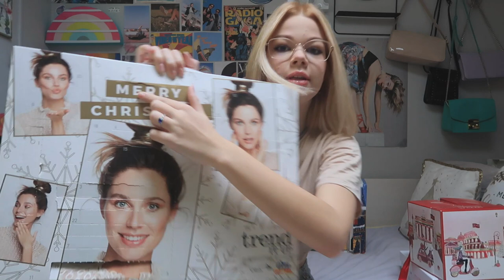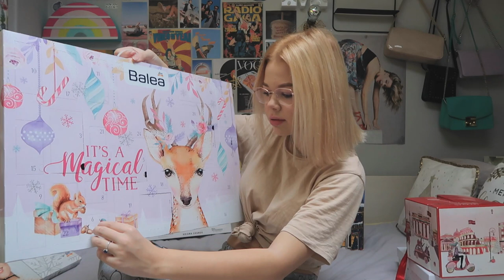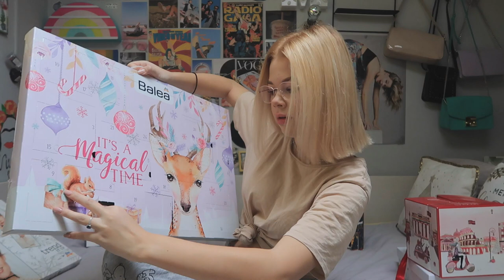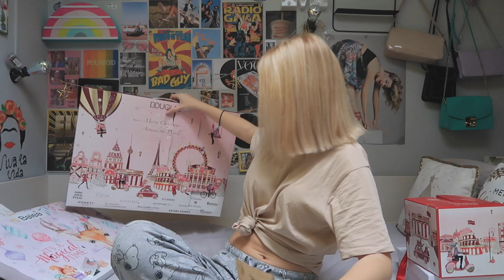Vlogmas|Day 6|Maggi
Най-задавани въпроси:
С какво снимам?:Canon G7X mark II;Nikon D3300
На колко години съм?:16г.
Къде живея?:Пловдив
С какво обработвам?:Filmora